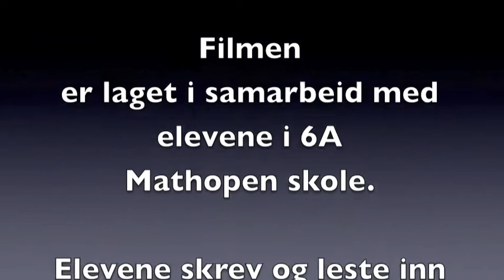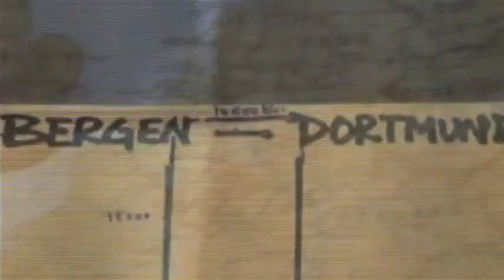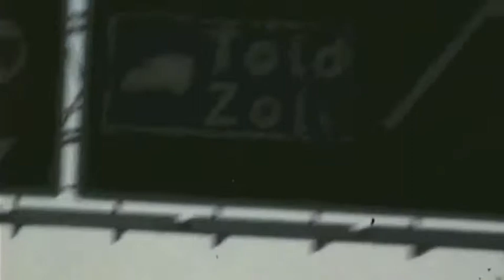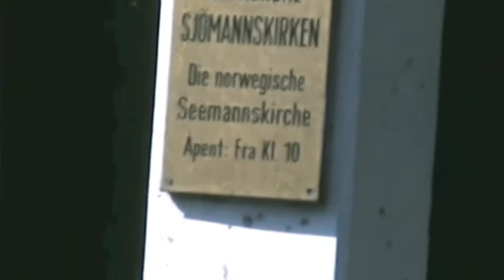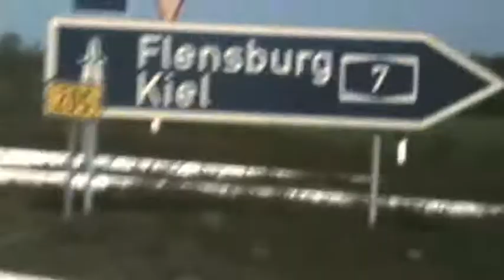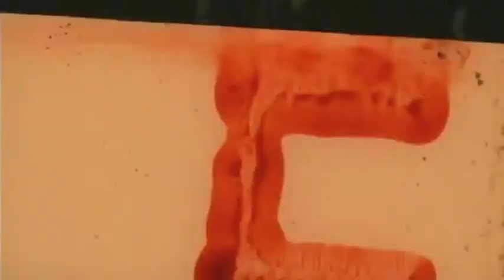Tur til Tyskland 6a Mathopen skole 1980